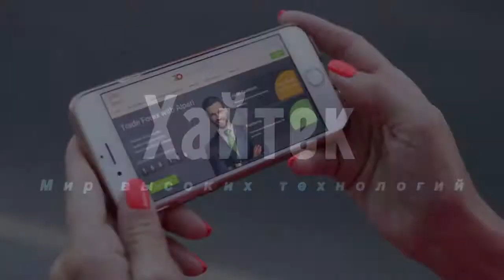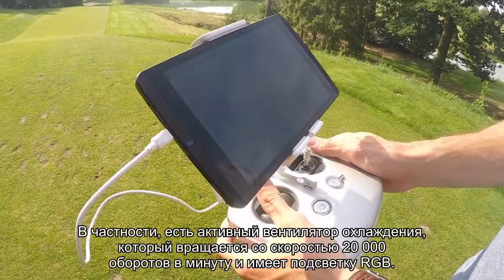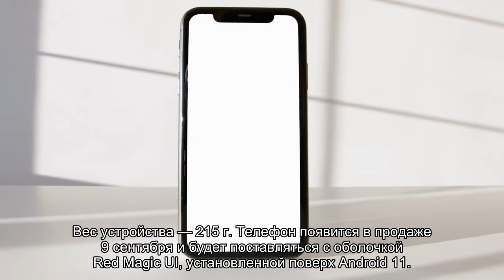Red Magic 6S Pro: представлен мощнейший смартфон для геймеров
Новый смартфон Nubia по дизайну практически идентичен представленному в начале года Red Magic 6 Pro, но начинка в нем куда более впечатляющая.